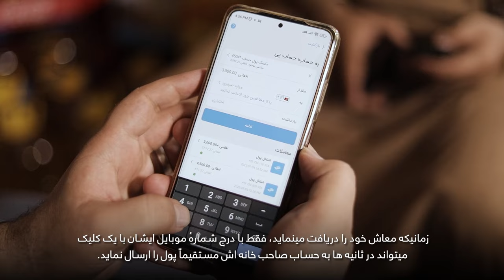How to Help the Afghan Economy by Increasing the Velocity of Money (Sanzar Kakar)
ما هنوز هم با فاجعهٔ جدی اقتصادی روبرو هستیم. اقتصاد برخی از کشورها در بیشتری از فکتورها؛ به خصوص در سرعت ارز با هم خیلی ها نزدیک است. به هراندازهٔ که معاملات با سرعت انجام می پذیرد، به هر اندازهٔ دوران ارز در اقتصاد صورت می گیرد، برای بازده اقتصادی بهتر است.

با کمال تأسف، در افغانستان معاملات خیلی ها بطی پیش میرود و در هر مرحلهٔ از مسیر پول متوقف می گردد. بطور مثال، مردم پول را در بانک ها سرمایه گذاری نمی نمایند، آنها پول را با خود در خانه های خود نگهداری میکنند. بنابرین، پول در دسترس بانک ها نیست که آن را در جاهای دیگر سرمایه گذاری نمایند. حتی پول که در بانک ها موجود است، بانک ها صلاحیت آن را ندارد.
زمانیکه معاملات صورت می گیرد، معمولا به صورت نقدی می باشد. همچنان هزینه های برای معاملات در داخل افغانستان و یا در سطح بین المللی وجود دارد و تمام این هزینه ها مانع و باعث بطی شدن سرعت ارز و معاملات در یک کشور مخصوص می گردد. یک مثال برای تان ارائه می نماییم: فرض کنید که حکومت به برخی از کارکنان خویش معاش را پرداخت می نماید و آنها مکلف اند تا راهٔ حل برای ارسال همان مبلغ را به تمام ولایات مخلتف و افراد مختلف مشخص نموده و برای ایشان پول نقد بدهند.
همان کارکنان ممکن بخواهند که به صاحب خانه اش آن مبلغ را پرداخت نمایند و این پروسه بیشتری از زمان کارکنان را خواهد گرفت تا تصمیم بیگیرند که چطور خواهند توانست که با صاحب خانهٔ خویش ملاقات نمایند؟ و چه وقت می توان پول را بدسترس ایشان قرار دهند؟
و مالک خانه ممکن می خواهد پول را به خانوادهٔ خویش ارسال نماید و خانوادهٔ ایشان ممکن در یک جای دور زندگی می نماید و او مکلف است، منتظر بماند تا خانوادهٔ خویش را از نزدیک ملاقات نموده یا از طریق صرافی برایشان پول را حواله نماید. و زمانیکه پول در دسترس خانواده قرار خواهد گرفت، مکلف اند تا برای خریداری اجناس به دوکان مراجعه نماید. دوکانداران ممکن بخواهند اجناس بیشتری خریداری نمایند؛ ولی باید منتظر بماند تا تاجر را ملاقات نموده و معامله نقدی انجام دهند پس از آن، بازرگانان می خواهند که از عمده فروش خریداری نموده و عمده فروش می خواهد از صاحب کارخانه خریداری نماید و سپس صاحب کارخانه خواهان پرداخت برای تهیه مواد خام می باشد. وارد کنندهٔ مواد خام ممکن خواهان پرداخت مالیه به حکومت خواهد بود.
هر مرحلهٔ از این پروسه خیلی ها پر از دشواری ها و آهسته است و ضربهٔ بزرگی به اقتصاد وارد می کند. بخاطریکه، آن یک دالر یا یک افغانی زود دوران نمیکند و تا مدت ها زمان میبرد تا تاثیر چند برابری آن روی اقتصاد معلوم شود.

در حساب پی؛ این را ما اولویت خویش ساخته ایم که توانایی پرداخت برای هرکس، در هر جا و در هر زمان داشته باشیم. تنها چیزیکه نیاز است؛ شمارهٔ موبایل ایشان است، شما می توانید شمارهٔ موبایل ایشان را در تلیفون هوشمند تان راجستر نموده و پول را فوراً با انها انتقال دهید. اگر تلیفون هوشمند یا انترنت ندارید، شما می توانید از تلیفون ساده استفاده نمایید. فقط #580* را دایل نموده و بدون نیاز به انترنت و تلیفون هوشمند، معاملهٔ خویش را انجام دهید. حتی اگر هیچ تلیفون هم نداشته باشید؛ ما اف پی کارت داریم که بطور انفرادی توزیع می گردد تا معاملات خویش را بطور دیجیتلی هر زمانیکه خواسته باشید، بدون نیاز به پول نقد انجام دهد.

اگر حکومت بخواهد می تواند معاش پنصدهزار کارمند خود را بلافاصله فقط با فشردن یک دکمه در مبایل های شان پرداخت نماید. زمانیکه معاش خود را دریافت می نماید، فقط با درج شمارهٔ تماس ایشان با یک کلیک می توانند در ثانیه ها به حساب صاحب خانه اش مستقیماً پول را ارسال نمائید. صاحب خانه اگر بخواهد پول را به خانوداه خود ارسال کند، باز هم  با یک کلیک و در ثانیه ها او می تواند که پول خویش را در هرجای از کشور به خانوادهٔ خویش ارسال نماید. سپس، خانوادهٔ ایشان می تواند بلافاصله به دوکان مراجعه نماید و برای پرداخت های خویش عکس از کیو آر کود را بگیرد یا کارت خویش را در ماشین های پرداخت کش نماید.

بنابرین، همهٔ این معاملات فقط در یک ثانیه صورت میگیرد. یعنی در ۱۰ ثانیه، حتی اگر یک ساعت در میان انها زمان را قرار دهیم، ۱۰ ساعت می گردد. بنابرین در یک روز، یک افغانی به ۱۰ افغانی سود برای اقتصاد کشور است. بنابرین، برای هر ۱۰ افغانی که سرمایه گذاری می شود، شما ۱۰ افغانی مفاد را در همان روز بدست می آورید. حال، اگر آن را با روش فعلی مقایسه کنید که در آن مردم پول نقد پرداخت می کنند؛ و به آرامی در مدت زمان طولانی، در می یابید که پول نگه داشته شده است. یکی از راه‌هایی که می‌توانیم از آن استفاده نماییم این است که بر پرداخت‌ها تمرکز کنیم، تا پول در اقتصاد ما سریع‌تر، ارزان‌تر و راحت‌تر در گردش باشد.

بنابرین، هر پرداخت را که شما انجام می دهید، خواه اینکه حکومت برای کارمندان خویش آنرا پرداخت می نماید، پوهنتون ها فیس خویش را جمع آوری می نمایند، کارمندان به مالکین خانهٔ شما پرداخت می نماید، پول که به خانواده و دوستان ارسال می شود، خانواده به دوکان داران پرداخت می نماید، دوکاندارن به بازرگانان پرداخت می نماید، بازرگانان به عمده فروشان، تولید کننده گان، مواد خام، مالیات، پاسپورت، تذکره؛ هر چیزیکه ما برای آن پرداخت می نماییم. باید از طریق پرداخت با استفاده از حساب پی یا سایر محصولات مالی دیجیتالی، آن را ارزان‌تر، سریع‌تر و آسان‌تر نماییم.

اگر بتوانیم سرعت پرداخت ها را افزایش دهیم. اگر بتوانیم دوران پول را افزایش دهیم. ما میتوانیم اقتصاد خویش را بطور چشم گیری توسعه ببخشیم و از ضربهٔ که پول در مکان های مختلف نگهداری می شود، جلوگیری نماییم. به هر اندازهٔ که سریع تر انها پول را دریافت می نمایند، اجناس بیشتری را می توانند خریداری نمایند؛ به هر اندازهٔ سریع تر آنها اجناس را بتوانند بفروش برسانند، یعنی اینکه که مفاد بیشتری را در اخر ماه دریافت خواهند نمود.